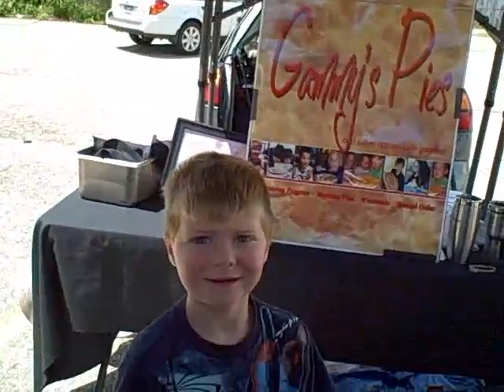Great Pies!/Fulton Street Farmer's Market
Somewhere near Holland a Grandmother is busy baking pies using a 4th generation recipe. And the pies are flavors you may not have ever heard of This is the first in a series of looks at what makes the Fulton Street Farmer's Market worth a look.